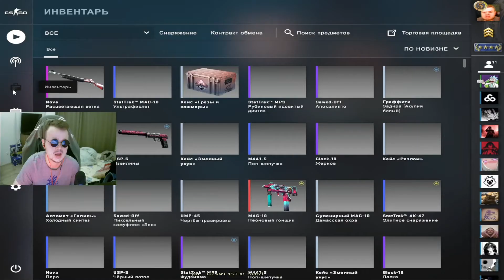СМЕРТЕЛЬНЫЕ КОРОБКИ НА ПРИЗ l CS:GO MINI GAMES#1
ВСЕМ ПРИВЕТ,В СЕГОДНЯШНЕМ ВИДЕО РОЛИКЕ ВЫ УВИДИТЕ СМЕРТЕЛЬНУЮ ИГРУ НАШЕЙ КОМАНДЫ НА ПРИЗ,ПОБЕДИТ СИЛЬНЕЙШИЙ!
ПОПРОШУ ПОСТАВИЛ ЛУКАСЕРА И ПОСМОТРЕТЬ РОЛИК ЦЕЛИКОМ,ОТ ДУШИ
ДАЛЬШЕ ТОЛЬКО ЛУЧШЕ!